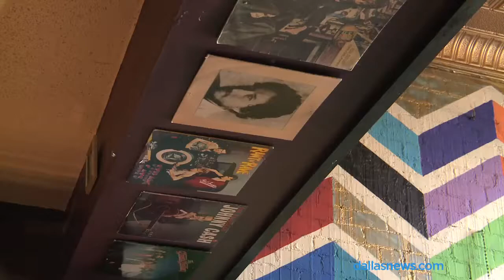Get Your Whatchamacallit Mule at So & So's Bar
We give you the inside look at So & So's Bar and some of their signature drinks.